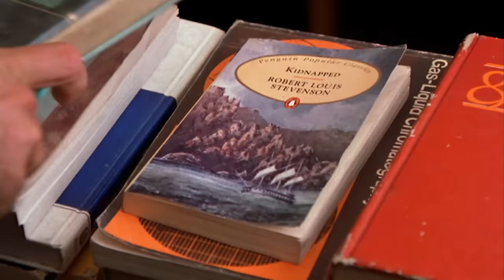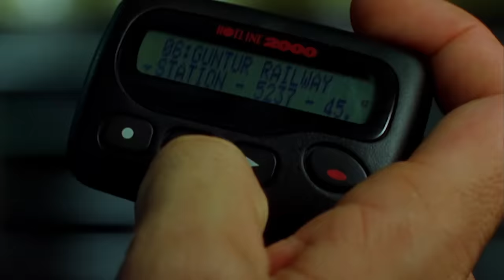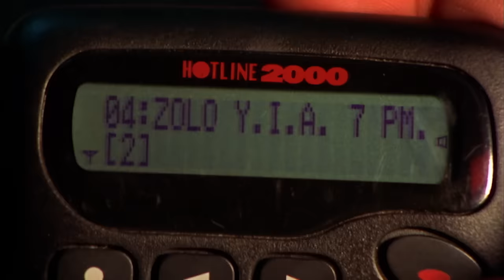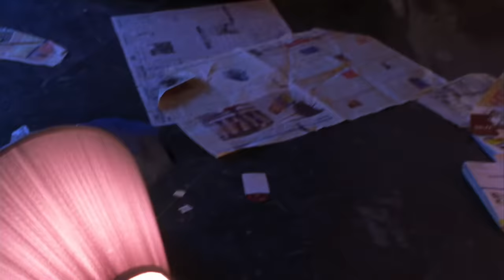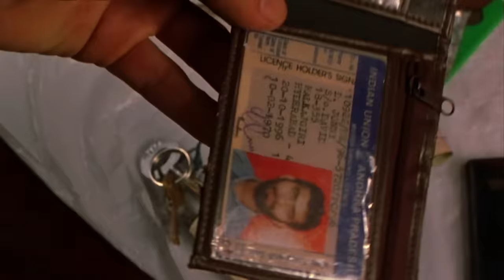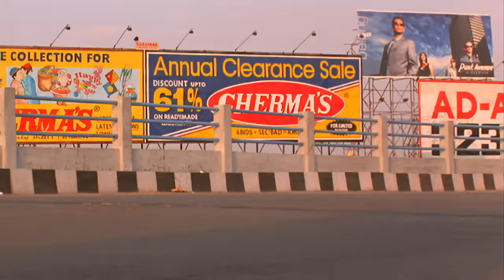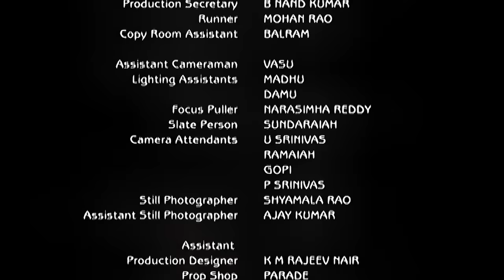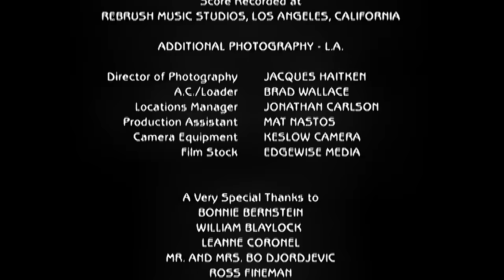BEEPER | Crime,Thriller | Harvey Keitel, Joey Lauren Adams | Free Movie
A doctor's son is kidnapped in India, and the kidnappers communicate with him only through a beeper. The doctor must team up with a drug dealer and a manipulative woman in order to rescue his son.

AKA Mumbai Hustle
Starring: Harvey Keitel, Joey Lauren Adams
Director: Jack Sholder
SUPPORT US!